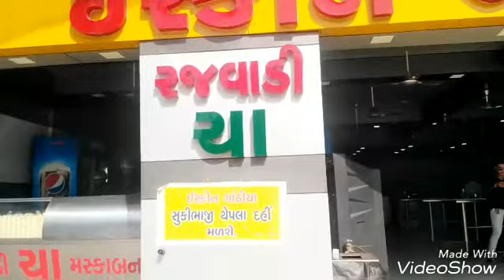Gujrati Breakfast गुजराती नाश्ता ।